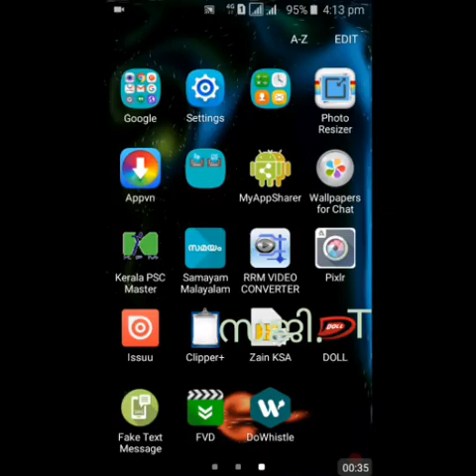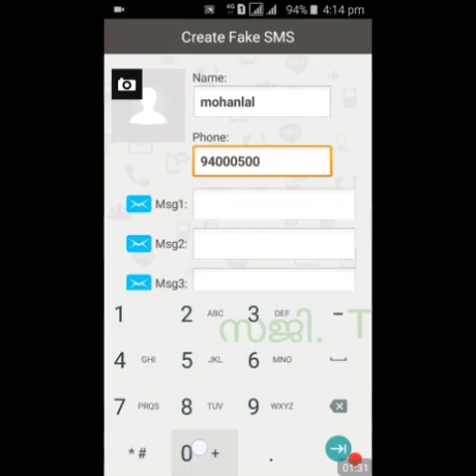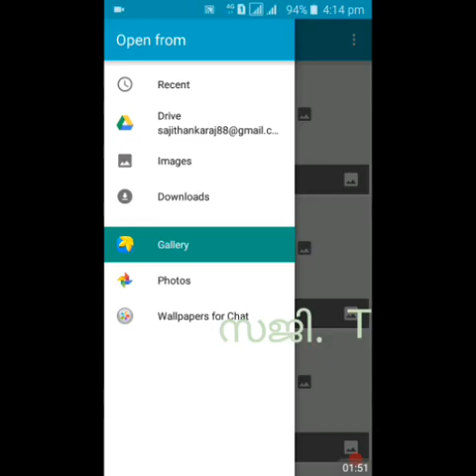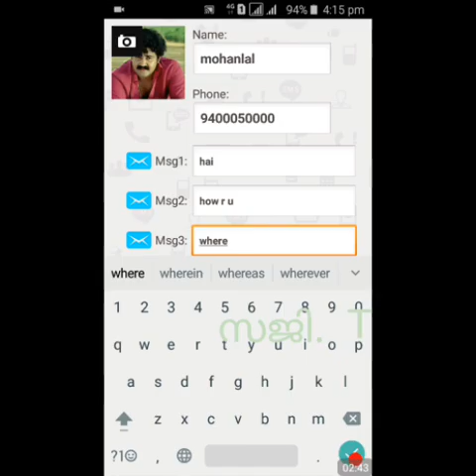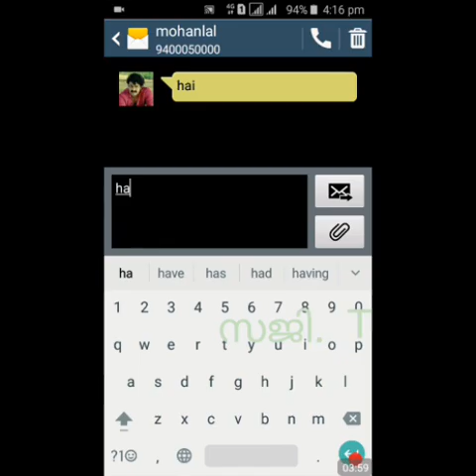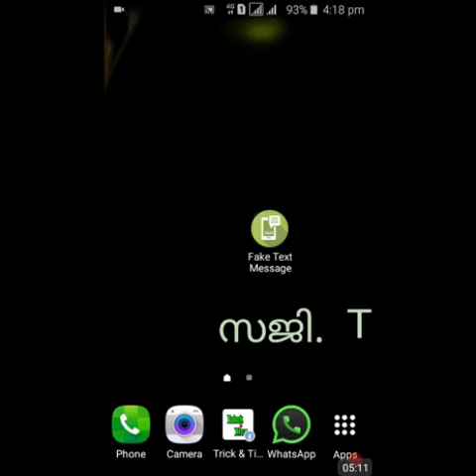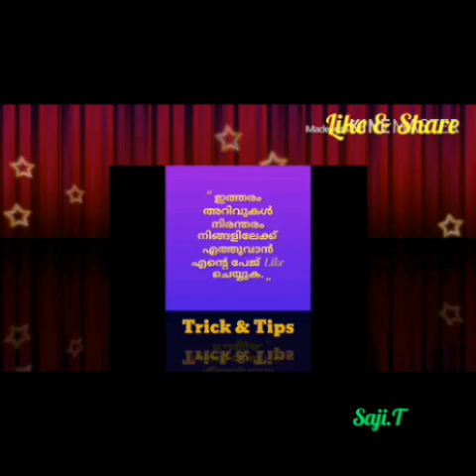How to Creat fake SMS Easy method......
നമുക്ക് തന്നെ നമ്മുടെ മെസേജ് ബോക്സിൽ fake മെസേജ് ക്രിയേറ്റ് ചെയ്താലൊ ?
         സിനിമാ സ്റ്റാർസ്, ഗേൾഫ്രണ്ട്സ് എന്നിവർ SMS അയക്കുന്ന പോലെ അവരുടെ കോൺടാക്റ്റ് പിക്ചർ ഉൾപ്പെടെ സെറ്റ് ചെയ്ത് ഫേക് SMS Creat ചെയ്യുന്നതെങ്ങനെയാണെന്ന് ഈ വീഡിയോ കണ്ട് മനസ്സിലാക്കു. ഒപ്പം share ചെയ്ത് Like ചെയ്യു.